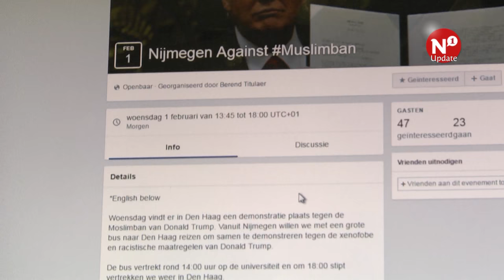Gratis bus naar anti-Trump protest voor studenten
NIJMEGEN - Woensdag 1 februari vindt op het Malieveld in Den Haag een protest tegen de moslim-ban die de Amerikaanse president Trump onlangs invoerde. Daar moeten studenten van de Radboud Universiteit heen, vinden Mienke de Wilde (Rechten) en Berend Titulaer (Geschiedenis). Daarom regelden zij een bus. Geheel op kosten van De Wilde zelf.